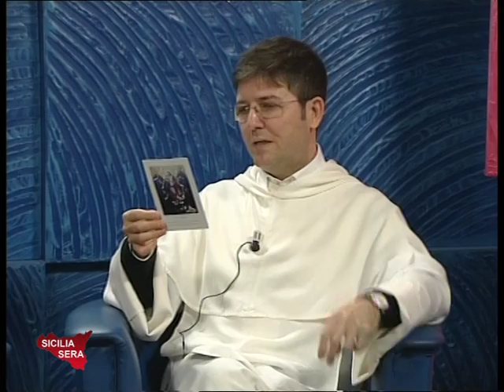Sicilia Sera 11/12/15 - Ospite Fra Sergio CATALANO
SICILIA SERA. Filippo CUCINA parla con Fra Sergio CATALANO (Priore della Chiesa - convento di San Domenico in Palermo) dell’ANNO GIUBILARE DOMENICANO (indetto per celebrare l’ottavo centenario dalla conferma dell’Ordine dei Predicatori da parte del papa Onorio III) che coincide, felicemente, con il “GIUBILEO STRAORDINARIO DELLA MISERICORDIA” voluto da PAPA FRANCESCO.